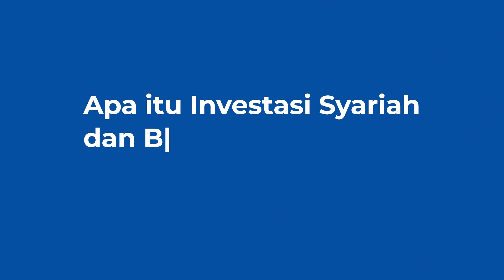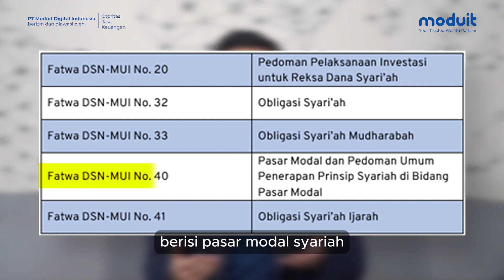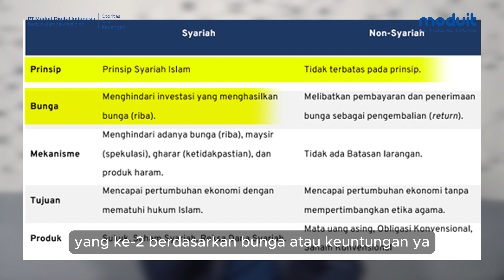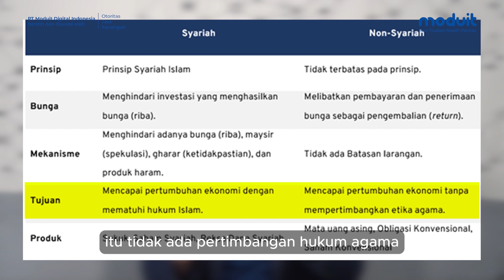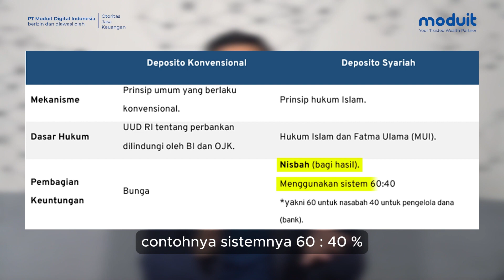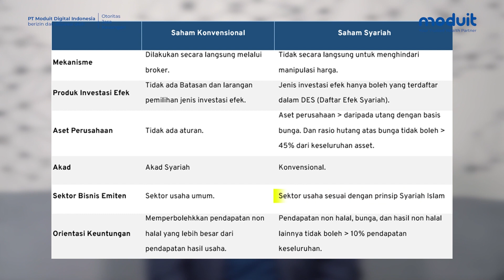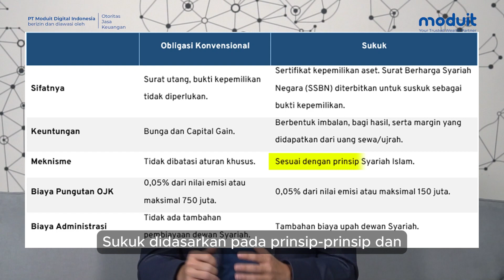Investasi Berkah dan Halal? Coba Investasi Syariah!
Hi Moduers! Tahu kah Anda, sekarang ada loh konsep investasi yang sesuai dengan hukum dan Syariat agama Islam.

Kali ini saya mau share info strategi investasi yang halal Strateginya pakai Investasi syariah. Langsung aja kita bahas apa itu investasi Syariah, apa bedanya dengan investasi konvensional, apakah cuannya menarik ?

0:01 Intro
0:13 Invetasi Syaria dan Bedanya dengan Investasi Konvensional
0:44 Investasi Syariah
4:04 Perbedaan Investasi Syariah dan Non Syariah

Investasi Syariah bertujuan untuk mencapai pertumbuhan ekonomi yang berkelanjutan dengan mematuhi hukum islam. Berikut informasi lengkap investasi Syariah?

Mau beli reksa dana indeks, reksa dana, KPD, obligasi pemerintah (ORI, SBR, Sukuk Ritel, Sukuk Tabungan, FR) atau investasi lainnya?
Download Aplikasi Moduit di Google Play Store atau App Store Link konsultasi

1⃣Definisi Investasi Syariah

 Investasi Syariah itu adalah jenis investasi yang dilakukan berdasarkan prinsip Syariah dalam Islam.
Investasi Syariah ini memastikan bahwa investasi yang dilakukan tidak melanggar hukum Islam seperti:

● Riba, investasi yang mengandung unsur bunga.
● Maysir investasi yang sifatnya spekulasi berlebihan (tidak ada pendekatan
obyektif).
● Gharar investasi yang memiliki ketidakpastian berlebihan.
● Haram investasi yang mengandung hal-hal yang dilarang, seperti alkohol,
perjudian atau produk yang mengandung babi.

l
2⃣Perbedaan investasi Syariah dan non syariah

 1. Berdasarkan prinsipnya, investasi Syariah berpegang pada prinsip Syariah islam, sedangkan investasi non Syariah tidak terbatas pada prinsip.
2. Berdasarkan bunganya, investasi Syariah menghindari investasi yang menghasilkan bunga (riba) dan investasi non Syariah melibatkan pembayaran dan penerimaan bunga sebagai pengembalian (return).
3. Berdasarkan mekanismenya, investasi Syariah menghindari bunga (riba), maysir (spekulasi), gharar (ketidakpastian), dan produk haram. Sedangkan non Syariah tidak adanya batasan larangan
4. Berdasarkan tujuannya, investasi Syariah bertujuan untuk Mencapai pertumbuhan ekonomi dengan mematuhi hukum Islam. Sedangkan investasi non Syariah tidak mempertimbangkan etika/hukum agama.
5. Berdasarkan produknya, investasi Syariah meliputi Sukuk, Saham Syariah, dan Reksa Dana Syariah. Sedangkan investasi non Syariah contohnya Mata uang asing, Obligasi Konvensional, Saham Konvensional.

3⃣Contoh Produk Investasi Syariah
Seperti apa produk investasi Syariah?
Beriku beberapa contoh dari produk investasi Syariah dan perbandingannya dengan produk investasi non Syariah atau konvensional:

Deposito dan Deposito Syariah
Deposito merupakan simpanan yang pencairannya bisa dilakukan dalam jangka waktu tertentu. Dalam investasi Syariah, dikenal juga Deposito Syariah.

Dan keuntungan perusahaan dalam bentuk pendapatan non halal, bunga dan hasil non halal lainnya tidak boleh melebihi 10% dari pendapatan keseluruhan.

Contoh dari saham Syariah yaitu:
● Saham Bank Syariah Indonesia (BRIS)
● Saham Astra Agro Lestari (AALI)
● Saham ABM Investama (ABMM)

Produk investasi Syariah selanjutnya adalah sukuk
Obligasi dan Sukuk
Produk Investasi Obligasi juga dibagi menjadi Obigasi Konvensional dan Sukuk,

 4⃣Siapa itu Moduit?
PT Moduit Digital Indonesia (Moduit) adalah perusahaan penasihat investasi di bawah OJK (Surat Keputusan: KEP-30/D.04/2019).

Moduit Beyond adalah layanan prioritas Wealth management yang ditangani oleh wealth advisor berpengalaman.

Anda dapat mulai menjadi klien Moduit Beyond, dengan mengisi formulir dan berinvestasi mulai dari Rp 1 M. Sebagai nasabah Moduit Beyond, Anda akan mendapatkan banyak benefit seperti:
● Advisor pribadi
● Produk-produk keuangan yang terkurasi
● Akses pertama untuk produk & servis baru yang diluncurkan
● Laporan harian mengenai pasar
● Call center prioritas
● Akses lounge yang eksklusif
● Hadiah akhir tahun

Anda dapat menjadi klien Moduit Beyond dengan menghubungi kami atau menghubungi wealth advisor Moduit Beyond.
Siapa itu Moduit?

PT Moduit Digital Indonesia (Moduit) adalah perusahaan penasihat
investasi di bawah OJK (Surat Keputusan: KEP-30/D.04/2019).

● Advisor pribadi
● Call center prioritas
● Hadiah akhir tahun